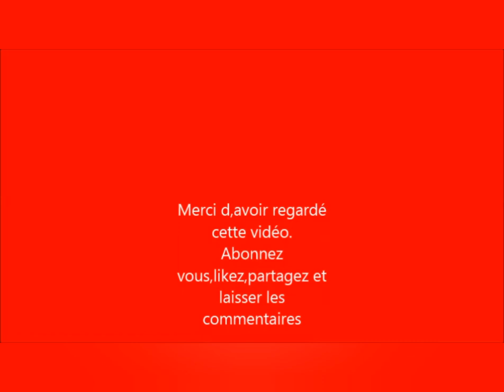Ailes de poulet au four /Chicken Wings/ Hähnchenflügeln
ailes de poulet
chicken wings
viande de poulet

Guten Appetit / Bonne dégustation. 😋😋😋

Ingrédients :
- Ailes de poulet
-Ails, gingembre, poivres noirs, sel, miel, farine, poudre de paprika,cube